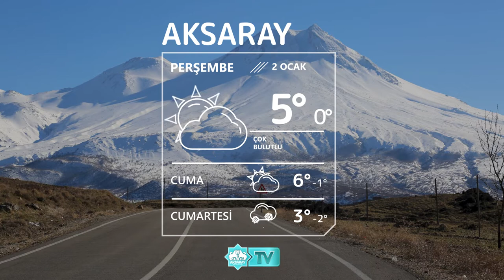🌥2 Ocak Aksaray Hava Durumu